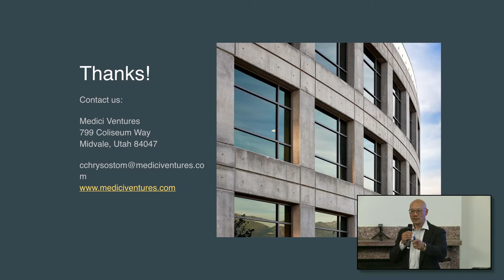Overstock's Medici Land Governance's Chris Chrysostom Q&A at DWeb 2018